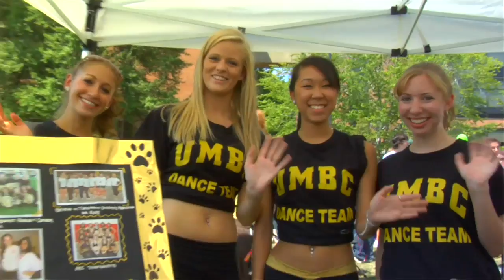UMBC Homecoming 2010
Do You Have The Fever? Alumni, students, families, faculty and staff are invited to campus for Retriever Fever, UMBC's 2010 Homecoming Celebration, October 13-16. Show your pride by joining the UMBC community for a full schedule of exciting athletics events and family-friendly activities!